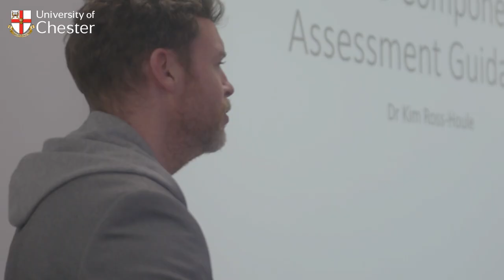Criminology BSc at the University of Chester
Lecturers Dr Wayne Campbell and Paul French, and current students, Nasreen and Dina, give an insight into studying our Criminology BSc course at the University of Chester.